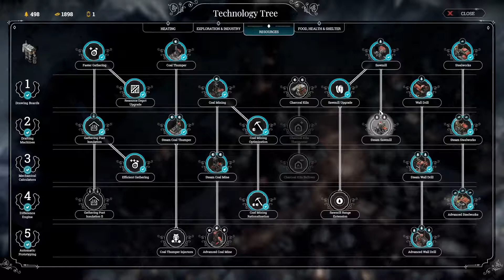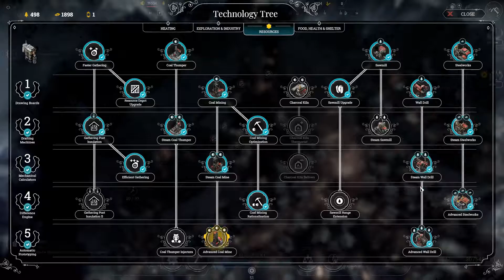Frostpunk - A New Home - Normal - Part 11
I am not a Frostpunk expert, so everything I do can probably still be improved! I am a semi-experienced Frostpunk player:)

Outro song
HOME - Resonance